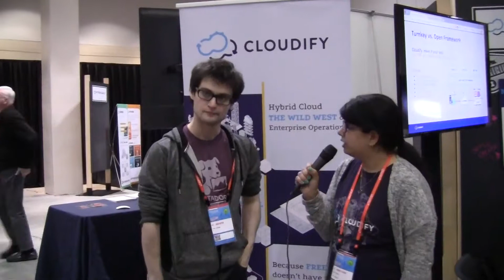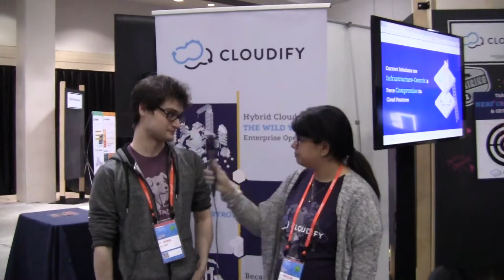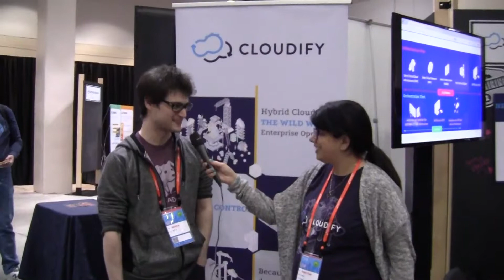Interview with Greg Meyer from DataDog - OpenStack Summit Boston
What DataDog is delivering to OpenStack users, a little about the open source landscape and what's interesting from the summit.